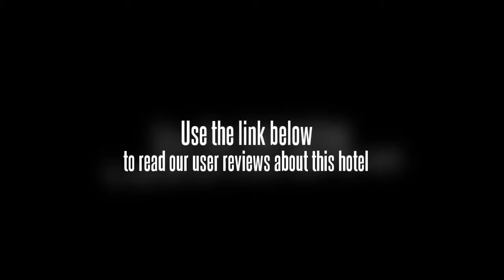New World Hotel Lishui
The New World Hotel  is located in picturesque downtown Lishui, near the East Bus Station and the railway station. Hence, transportation networks are easily accessed from the hotel.

There are 120 rooms and suites, including single, luxury, business standard, administrative and presidential type rooms equipped with modern facilities.

Other facilities at this Lishui hotel include restaurants, banquet halls, a multifunction hall and business center.